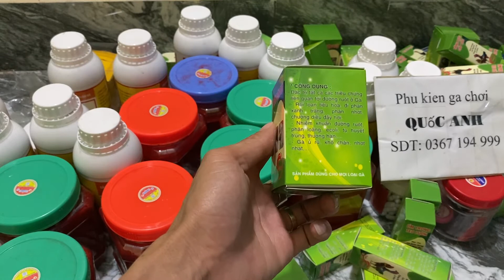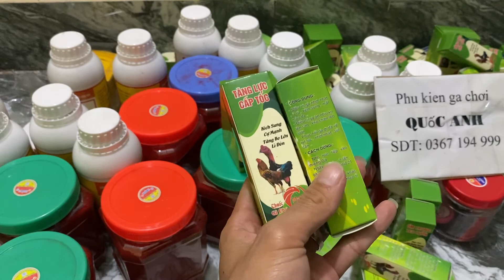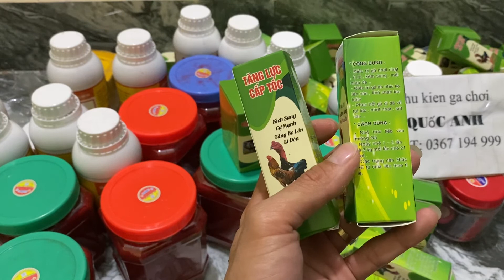Những bệnh thường gặp và cách khắc phục khi anh em nuôi gà mùa hoa xoan || quốc anh gà tv